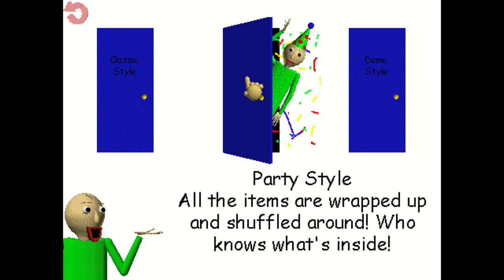NULL MOD BUT BAD | null full talk